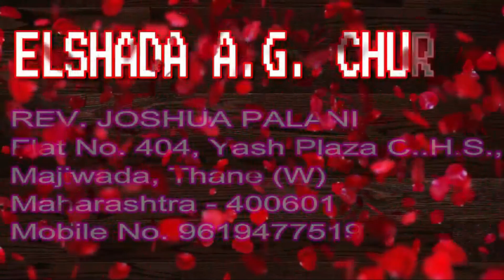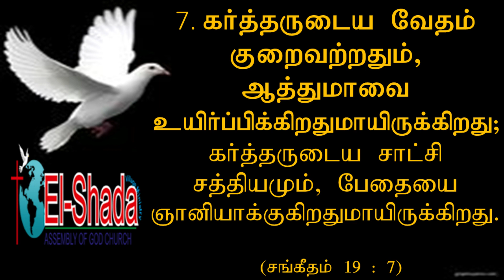பொறுமையின் ஆசீர்வாதங்கள்- Rev. Joshua palani | 17 May 2020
Welcome to the El-Shada AG Church (Kongaon, Thane, Maharashtra)
 on everything going on at El-Shada Community Church.
We are committed to loving everyone, always and extending
the hope and grace of Jesus to our neighbors near and far.

El-Shada AG Church (Kongaon, Thane, Maharashtra) had its humble
beginning in a small rented house with 1 members in the year 2005.
It began growing through the consistent preaching of God’s Word,
prevailing prayer and faith despite many trials that came in the form of cyclones,
fires, and floods, destroying the meeting places. Each time, however, the congregation.

El-Shada Assembly of God Ministry Media Team is happy to give you free
access to the spiritual nourishment provided to our church in our Sunday Services
and other special events. You can watch all the latest sermons uploaded in this page.

EL-Shada Assembly of God Church,
Opp. Berger Paints India Limited,
Survey No. 202, Water Supply Road,
Navi Koliwada, At post Kongaon,
Taluka Bhiwandi, Thane District - 421301.
Maharashtra, India